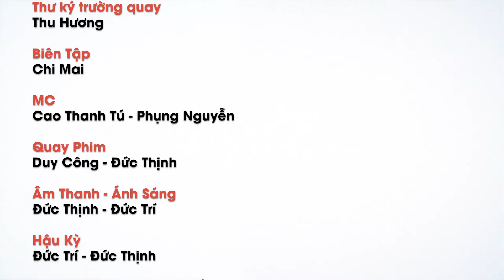Ứng cử viên ĐBQH Ung Thị Xuân Hương: Những trăn trở khi hệ thống văn bản pháp luật chưa hoàn thiện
(THPL)- Bà Ung Thị Xuân Hương - Phó ban Nghiên cứu và đào tạo Hội Luật gia TP. Hồ Chí Minh, ứng cử Đại biểu Quốc hội khóa XV thuộc Đơn vị bầu cử số 5 gồm: quận Tân Bình và quận Tân Phú, đã có cuộc trả lời phỏng vấn của Truyền hình Báo Pháp luật Việt Nam liên quan các câu hỏi nổi bật được nhiều cử tri quan tâm.
Tòa soạn: Số 42/29, Nguyễn Chí Thanh, Ngọc Khánh, Ba Đình, Tp.Hà Nội
Phía nam: 200c Võ Văn Tần, Phường 5, Quận 3, Tp.HCM
Tổng thư ký tòa soạn: Đỗ Quang Trưởng
Hotline Phía Nam: 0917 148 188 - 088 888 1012